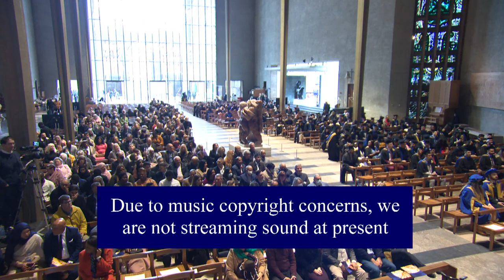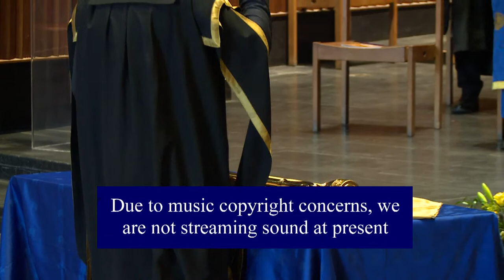11am - Coventry University Graduation Ceremony 29th March 2022 – Faculty of Arts and Humanities .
11am – Coventry University Graduation 29th March 2022 – Faculty of Arts and Humanities, CU Coventry and Central Registry Board including School of Art and Design, School of Humanities, School of Media and Performing Arts, all CU Coventry courses and all CRB courses.